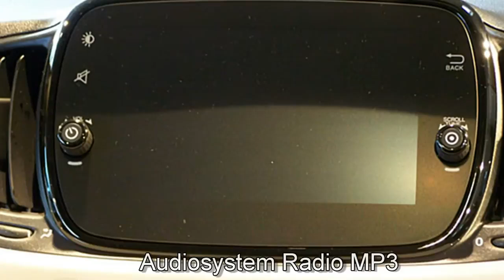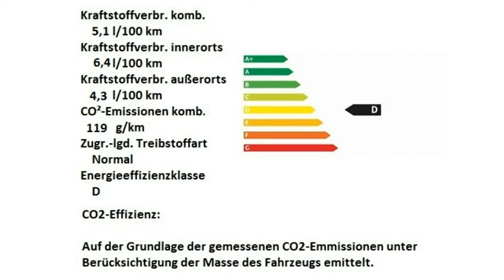Fiat 500 Fiat 500 1 2 8V Collezione 0JA90428 Motor Village Berlin jetzt Stell.